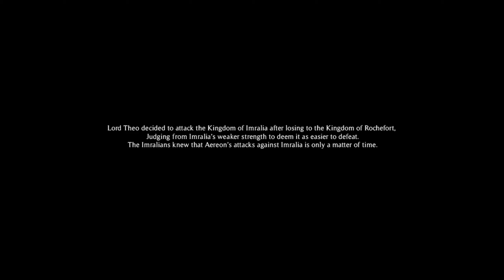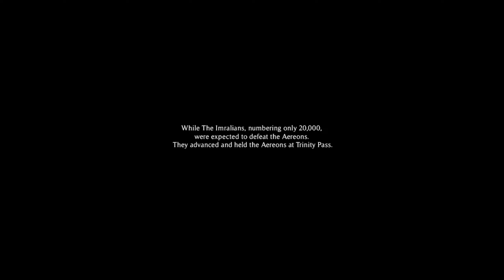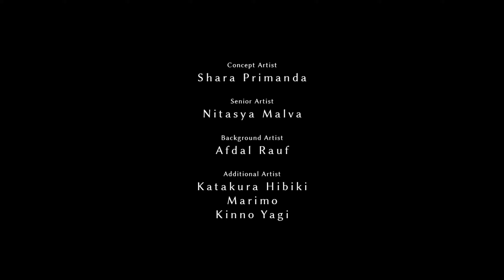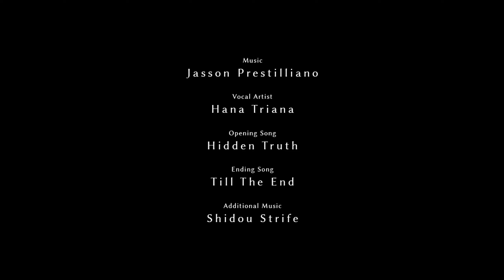ELEMERA & SERAPH - Let's Play「 Insurgence - Chains of Renegade (Hard) 」- 10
Insurgence - Chains of Renegade
Developed by Platonic Game Studio w/RPG Maker MV

Description: The Aereon Empire is on the brink of a civil war. Elite knights Rissa and Diana are tasked with hunting down the rebels, but soon find that the empire is corrupt and switch sides, even if it means Rissa has to turn against her own father.

At this point, you should explore the seaside cove for the remaining CG art. Once you have them all, go to the deepest part of the cove and open the strange chest, which grants you an orb to open a bonus sanctuary in the area. There are some side paths to get treasure, but to get to the boss, go north, north, northwest.

[ 18:18 ] Boss: Elemera

Even with speed increasing books, I couldn't outspeed this guy with my base stats. He's still fairly survivable compared to the next boss.

Once you win, you can challenge a bonus boss in Yadava and you can claim everyone's ultimate weapon except Rissa's, which was obtained in a previous dungeon.

[ 24:11 ] Boss: Seraph

Unlike me, remember that Van has an MP skill that can debuff the enemy. I have no idea if debuffs can double-stack like buffs, since I had a brain fart and didn't consider it during the boss battle. If you're still having trouble, just farm books until you can overcome her stats.

Unfortunately, there is no ultimate showdown with Lord Theo, which will probably be saved for the next game. Just talk to Sir Majid and watch the cliffhanger.